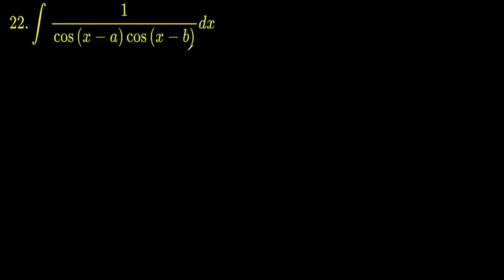exercise 7.3 question 22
ncert class12 mathematics mathematics exercise 7.3 question 20 with DC Sir